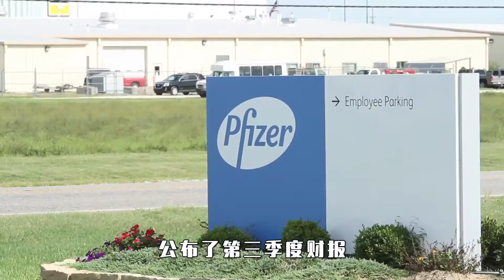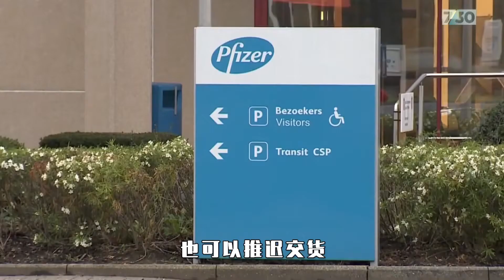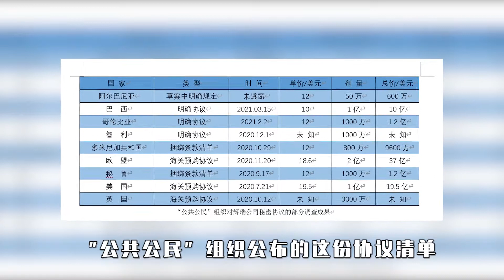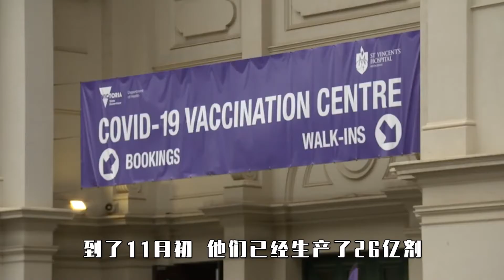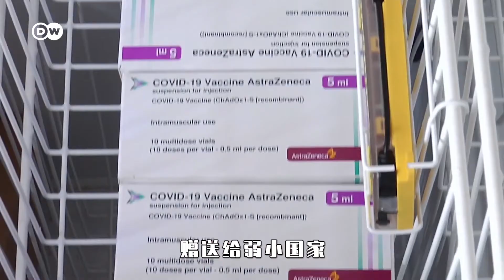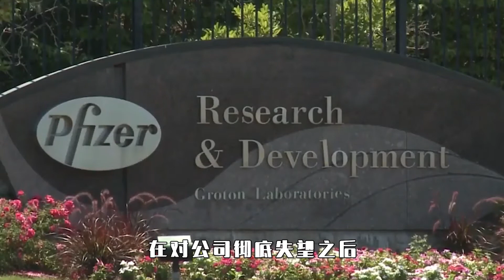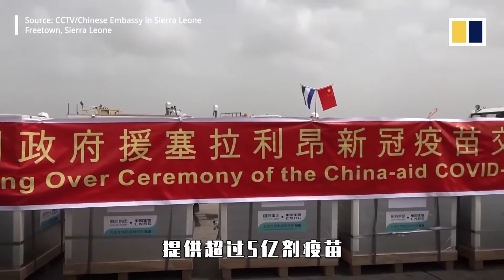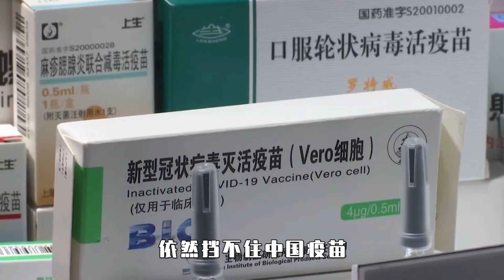美国如何用疫苗“殖民”全球？揭开白宫与药企巨头间的肮脏交易！【柏年说政经】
在我们的视频中，我们会特别关注避免任何可能引起仇恨或冲突的言论或情节。 美国如何用疫苗“殖民”全球？揭开白宫与药企巨头间的肮脏交易！【柏年说政经】·
哈喽大家好，这里是柏年说政经
这是我的YouTube官方账号
我是一名财经作家
也是混迹金融圈十几年的老司机
关心天下大事评论财富人生